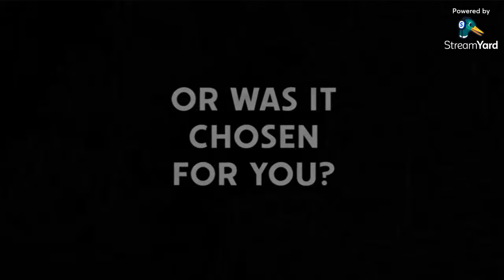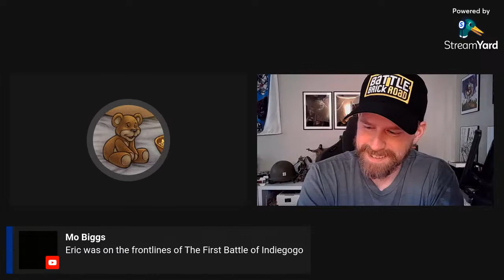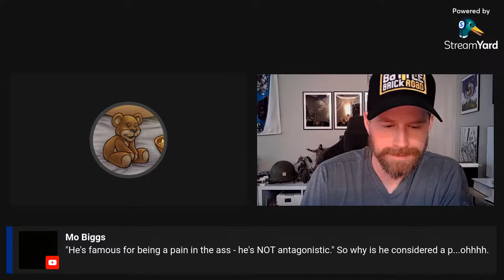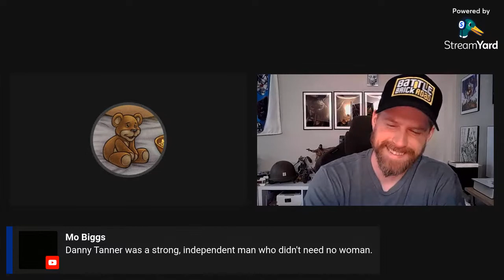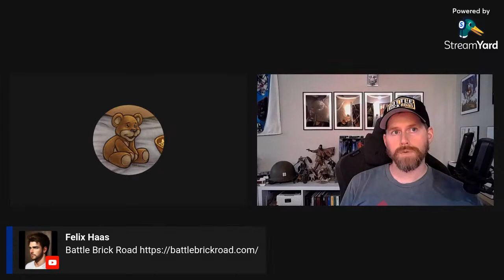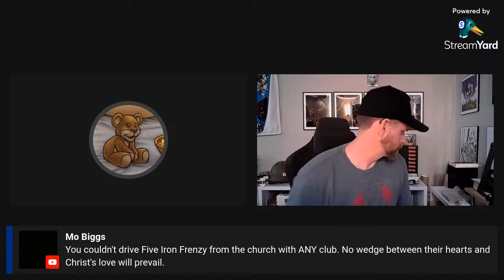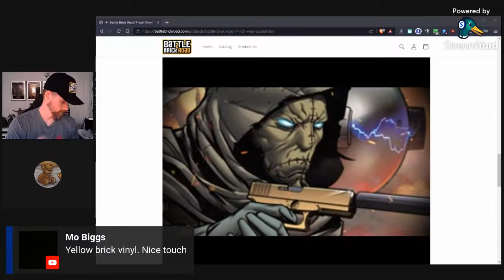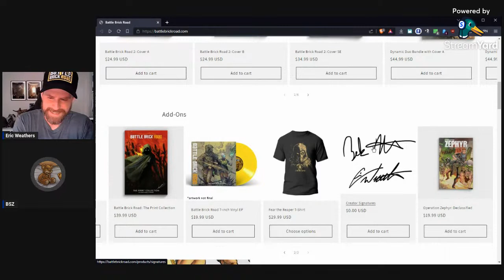Midnight Mail 034 Chatting about Weathers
Issue #34: Just a chat with Eric Weathers
Ask for the link to show or open your recent indie comic delivery on-stream.  Join me on a future stream. I'll make room, even last minute :)

Open & Coming Soon Crowdfund Campaigns

or your mail order / Local Comic Shop

Music by Trust Obey - USED WITH WRITTEN PERMISSION FROM JOHN BERGIN
Other works by John Bergin, "Fear and Bullets" -related, as Trust Obey, and more